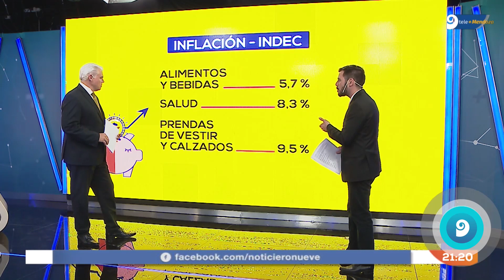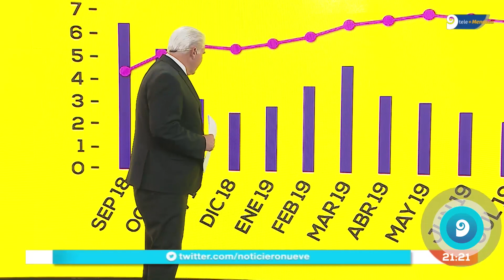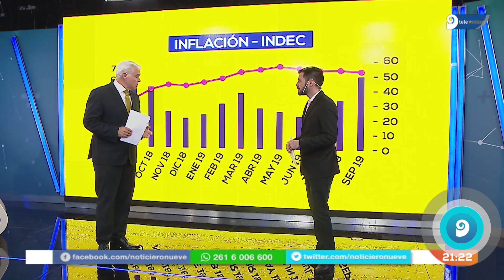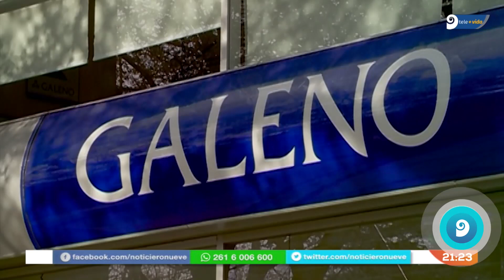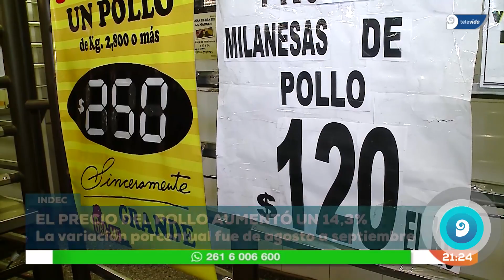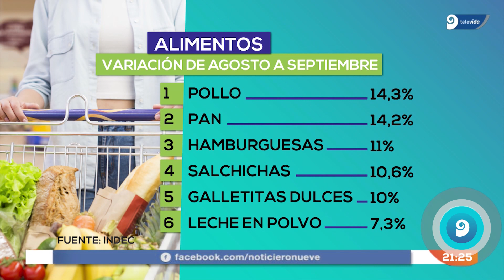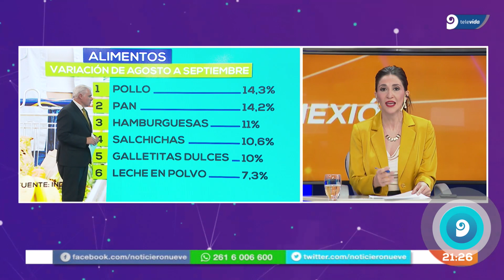Inflación: cuáles productos subieron más en Mendoza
Tras la publicación de los datos de inflación del INDEC de septiembre, recorrimos Mendoza buscando opiniones y datos de negocios locales.